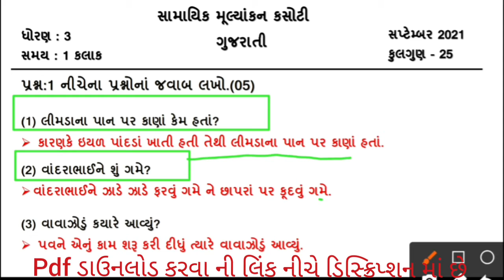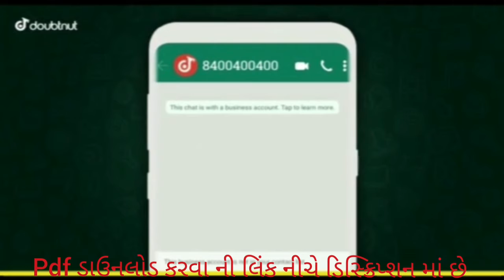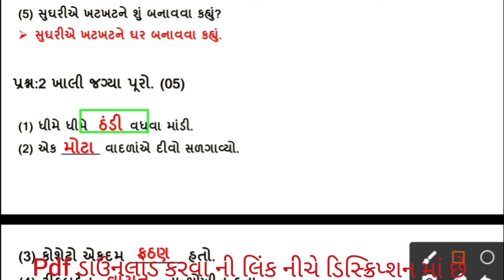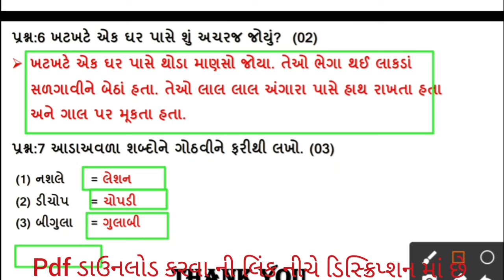std 3 Gujarati ekam kasoti paper solution | dhoran 3 gujarati ekam kasoti september 2021| std 3 guj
1) Apne Doubt ki photo kheecho
2) Sawal ko crop karke send karo
3) Turant Video Solution pao

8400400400 par Whatsapp karke apne sabhi Doubt ko kardo out!!

standard 3 gujarati ekam kasoti
ekam kasoti solution september 2021
standard 3 gujarati ekam kasoti september 2021
ekam kasoti std 3 gujarati papr solution
paper solution dhoran 3 gujarat ekam kasoti
dhoran 3 ni ekam kasoti
std 3 ni ekam kasoti